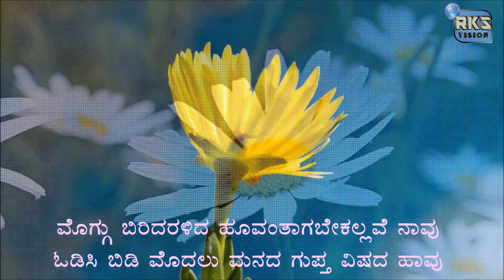BELADINGALU HOMESTAY SAMSE#FLOWER GARDEN#VIDEO WITH DIVINE MUSIC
BELADINGALU HOMESTAY SAMSE#FLOWER GARDEN &  DEVINE BGM